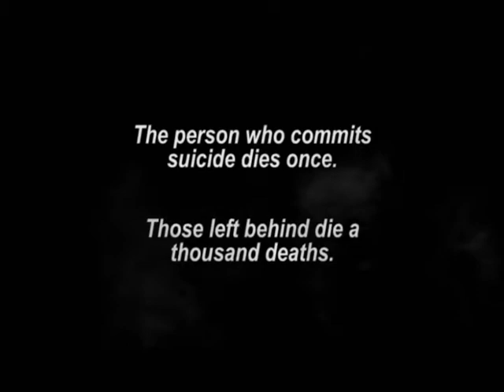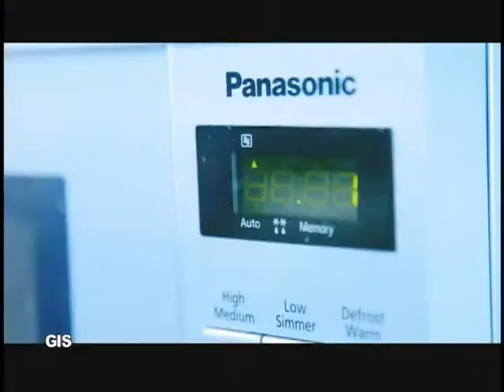Suicide Prevention Panel Discussion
View the Oct. 12 Suicide Prevention Action Panel Discussion.
The panel comprises Diane Felicien, President of Women In Action; Charmaine St Remy of Women On A Mission; Dr. Julius Guillard, Consultant Psychiatrist; Calixtus Jn Louis, BTC counselor; Jeshurun Andrew, President of the National Youth Council; Andrew Sealy, PRO of the Saint Lucia Crisis Centre; and Geena Mc Phee PRO of the National Workers Union Youth Council.